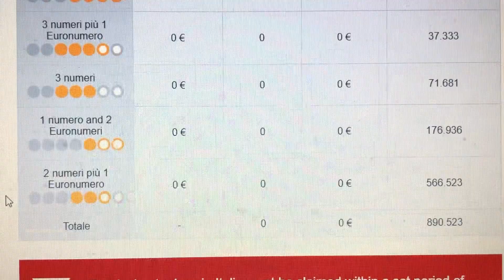Eurojackpot estrazione di venerdì 6 marzo 2020